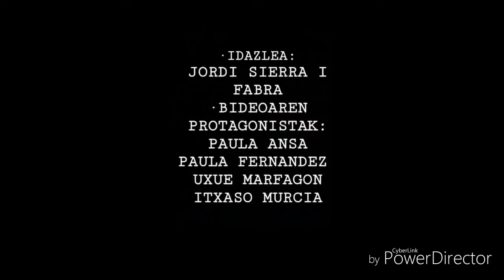Tximeletaren Oihua Booktrailerra - Bizarain BHI Pupi